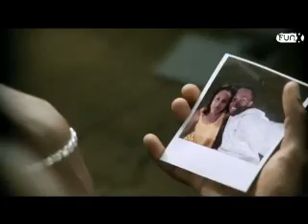Deazy Ft. Yes R - Medicijn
Nieuwe clip van Hyplified artiest/ producer Deazy. Clip is geregisseerd door Tim Swager, die eerder de clip van K-Rim (Het Is Over) maakte.